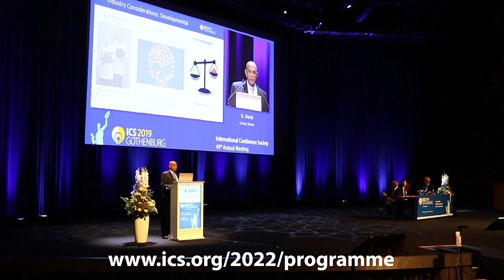ICS 2022 Vienna - Register now and save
Hear from these ICS members why urologists, gynaecologists, pure & applied scientists, nurses, physiotherapists with an interest in continence and bowel function should consider attending ICS 2022 in Vienna.

Featuring:
Marcus Drake
Dean Elterman
John Heesakkers
Tufan Tarcan
Kari Tikkinen
Nadir Osman
Rizwan Hamid
Helmut Madersbacher